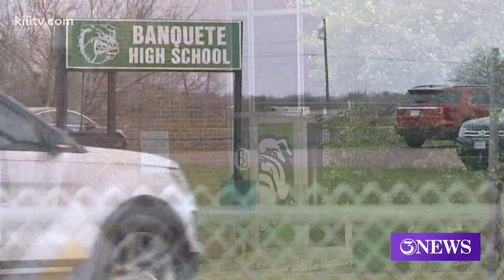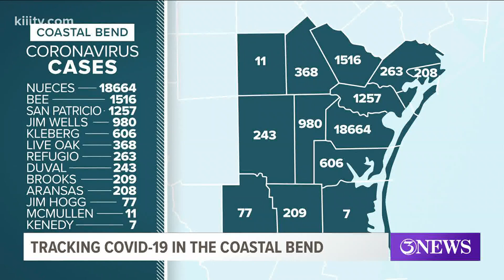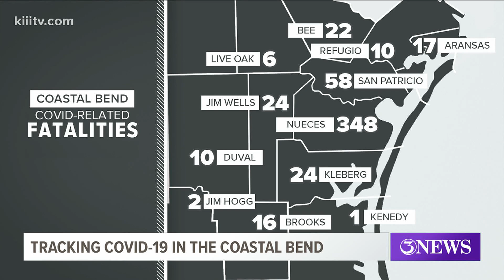9 COVID deaths in Nueces County on August 27. Here's a breakdown of cases in the Coastal Bend.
Seven males and two females with ages ranging in their 40s (2), 50s, 70s (3), and 80s (3) died from coronavirus complications today.